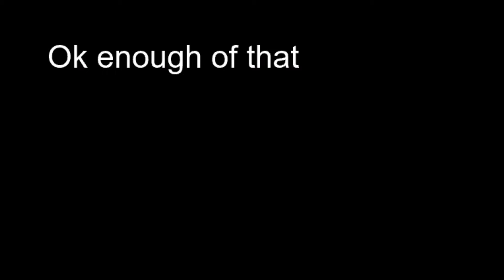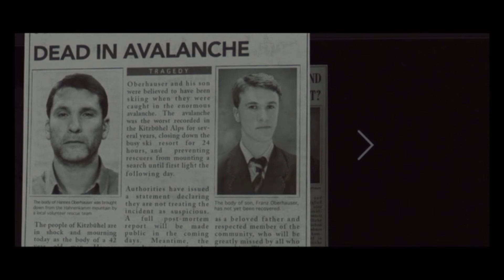[YTP] Bond blows up Mexico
A spectre ytp